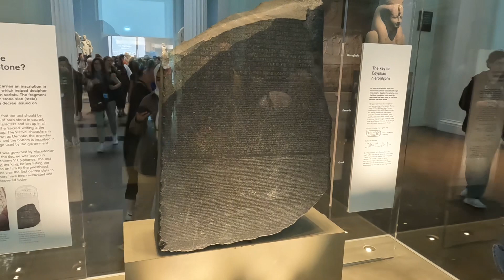The British Museum ( The Rosseta Stone ) Ancient Hieroglyphics Discovery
The Rosetta Stone is a stele composed of granodiorite inscribed with three versions of a decree issued in Memphis, Egypt, in 196 BC during the Ptolemaic dynasty on behalf of King Ptolemy V Epiphanes it was discovered in 1799 and has been in the British museum since 1802.